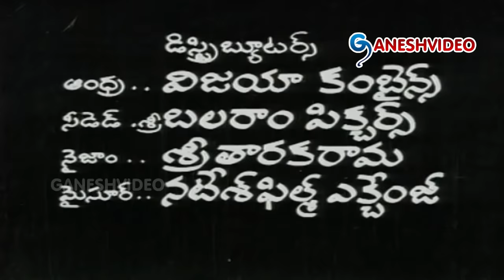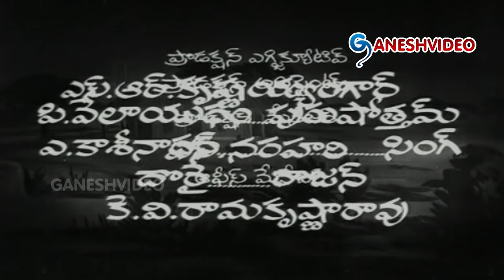Palletoori Chinnodu Telugu Movie || NTR, Manjula || Ganesh Videos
Palletoori Chinnodu Telugu Movie

Movie: Palletoori Chinnodu,
Cast : NTR, Manjula, Vijaya Lalitha, SVR, Satyanarayana, Pandhribai, Krishnam Raju,
Director & Producer: B.Vittalacharya,
Release: 1973.

Songs:
1.Are Are
2.Oh Rama
3.Katteranti kallu
4.Neelemantunnai
5.Palletoore Chinnavadini